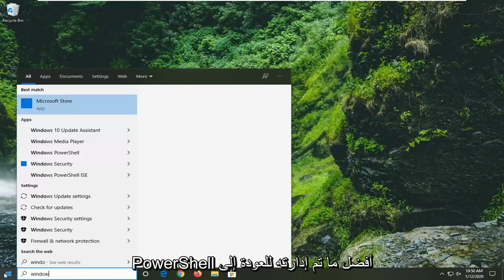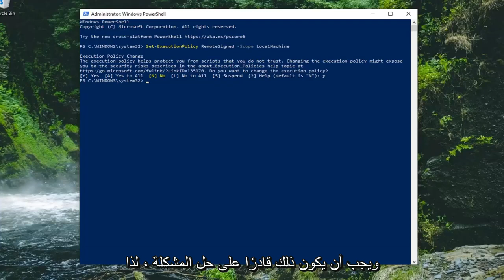كيفية إصلاح خطأ 'تم تعطيل البرامج النصية على هذا النظام' في Powershell؟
كيفية إصلاح "تعطيل البرامج النصية على هذا النظام" في Powershell على Windows 10 [البرنامج التعليمي]

أمر Powershell:
Set-ExecutionPolicy RemoteSigned -Scope CurrentUser

باستخدام نصوص Powershell النصية ، يمكنك أتمتة المهام الشائعة ضمن Windows وتطبيقات Microsoft وبالطبع Office 365. يمكنك غالبًا تنزيل نصوص عملية كتبها آخرون على الإنترنت لاستخدامها على جهاز الكمبيوتر الخاص بك.

لسوء الحظ ، من المحتمل أن تتسبب هذه البرامج النصية في حدوث أشياء سيئة لم تكن تتوقعها ، لذلك قامت Microsoft بحمايتك عن طريق تعطيل برامج Powershell بشكل افتراضي على Windows 7. يجب عليك أيضًا التأكد من تنزيل أو استخدام نصوص Powershell النصية فقط من مصدر موثوق!

لتشغيل برامج PowerShell النصية غير الموقعة من أجهزة الكمبيوتر البعيدة ، يجب تغيير نهج تنفيذ PowerShell. لتحديد إعداد نهج وقت التشغيل الحالي ، ابدأ نافذة PowerShell واكتب get -ecutionpolicy -list في موجه الأوامر لتحديد إعداد نهج وقت التشغيل الحالي.

بشكل افتراضي ، لم يتم تكوين Windows PowerShell لتشغيل البرامج النصية. ستلاحظ هذا عند حدوث الخطأ التالي: "لا يمكن تحميل الملفات لأن البرامج النصية التي تعمل على هذا النظام معطلة. قم بتوفير شهادة صالحة يمكنك استخدامها لتوقيع الملفات. يحدث هذا الخطأ بسبب إجراء أمني لا يسمح بتشغيل البرامج النصية على نظامك دون إذنك.

يأتي هذا الخطأ عندما لا تسمح لنا سياسة تنفيذ PowerShell بتشغيل البرامج النصية. لقد وجدت أيضًا نفس الخطأ عند محاولة تشغيل برنامج نصي من PowerShell.

إذا ألقى PowerShell رسالة خطأ - لا يمكن تحميل الملف لأن البرامج النصية قيد التشغيل معطلة على هذا النظام ، فأنت بحاجة إلى تمكين البرنامج النصي الذي يعمل على جهاز الكمبيوتر الذي يعمل بنظام Windows 10. يرجع سبب هذا الخطأ إلى حقيقة أن حساب المستخدم الخاص بك ليس لديه أذونات كافية لتنفيذ هذا البرنامج النصي. هذا لا يعني أنك بحاجة إلى الحصول على أذونات على مستوى المسؤول ، فهذا يعني أيضًا أنك بحاجة إلى أن تكون غير مقيد لتشغيل هذا النوع من البرامج النصية لـ PowerShell أو أوامر cmdlets

سيتم تطبيق هذا البرنامج التعليمي على أجهزة الكمبيوتر وأجهزة الكمبيوتر المحمولة وأجهزة الكمبيوتر المكتبية والأجهزة اللوحية التي تعمل بنظام التشغيل Windows 10 و Windows 11 (Home ، Professional ، Enterprise ، Education) من جميع الشركات المصنعة للأجهزة المدعومة ، مثل Dell و HP و Acer و Asus و Toshiba و Lenovo ، وسامسونغ.